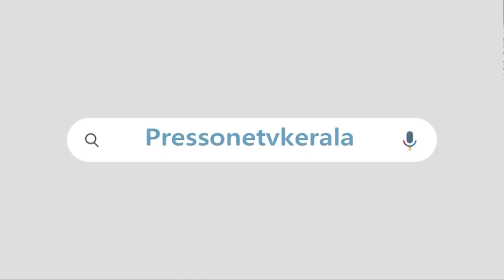ബിജെപിയും രക്ഷപെടുത്താൻ അന്തിചർച്ചക്കാർ മറച്ചുപിടിക്കുന്ന യാഥാർഥ്യങ്ങൾ കൂട്ടുനിൽക്കുന്ന യുഡിഎഫും